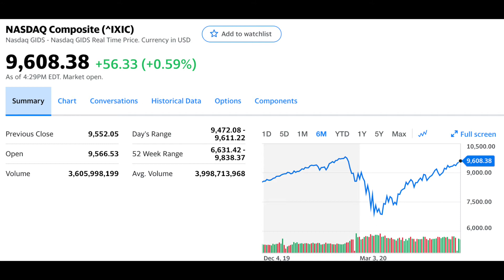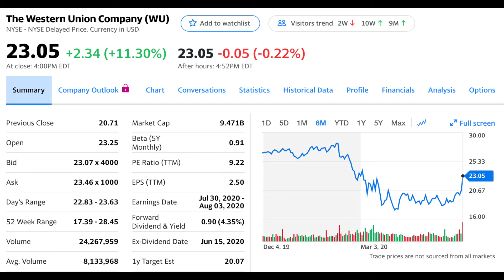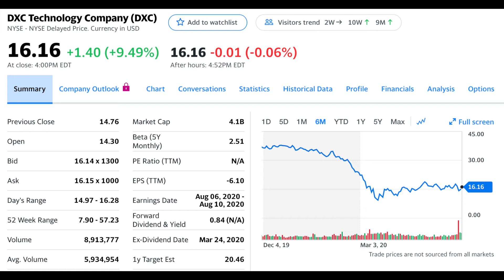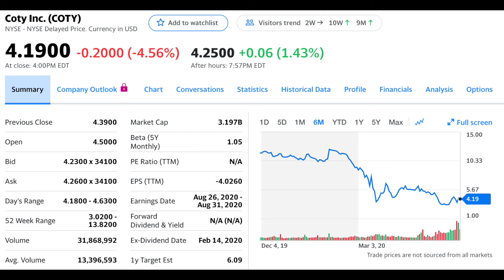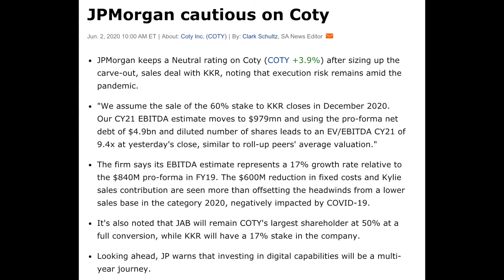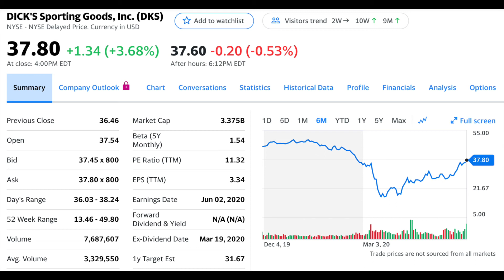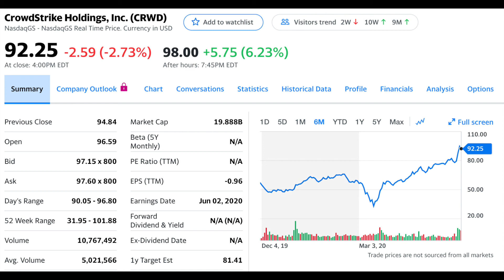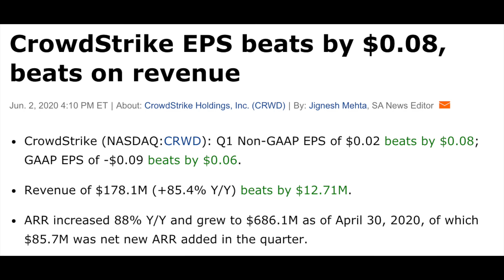What Moved the Market? June 2nd, 2020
What moved the market today? Many investors and beginner investors ask themselves this same question. We see that overall the market had a nice day, with all major US indexes ending in the green. The S & P 500 rallied 0.82%, with the DOW being up a larger 1.05% and finally the NASDAQ ended the day up 0.59%. Citigroup, Wells Fargo and Bank of America all rose at least 0.9%. Gap climbed 7.7%. Southwest gained 2.6%. Oil added nearly 4%. Treasury yields were higher with the 10 year treasuries ending up two basis points to 0.68%. Reuters reported, citing sources, state-owned Chinese companies bought at least three cargoes of U.S. soybeans. The news helped lift market sentiment.

Today a Saint Louis Federal Reserve economist said that he believes that getting the U.S. economy back to strong growth could require negative interest rates. The key, he said, is using aggressive stimulus even beyond what authorities deployed during the financial crisis, and that could include taking interest rates below zero. He even compared the response to two major U.S. economic downturns: the Great Depression and the financial crisis. He found that the use of aggressive fiscal response through President Franklin Delano Roosevelt’s New Deal helped generate a V-shaped recovery after the Depression, while primarily monetary responses like low interest rates and Fed asset purchases during the financial crisis produced an L-shaped recovery in which GDP failed to reach potential. But Powell and his colleagues also have expressed strong doubts about whether negative interest rates would ever be used in the U.S., as they have in Europe and Japan. They cite little evidence that below-zero yields are effective, and Powell pointed out, in a discussion last week, that they tend to be detrimental to banks. Therefore take this report with a grain of salt, however it is still interesting to think about.

Oil jumped on Tuesday, as easing lockdown measures as well as an upcoming meeting from OPEC and its oil-producing allies supported prices. West Texas Intermediate, the U.S. benchmark, gained 3.87%, or $1.37, to settle at $36.81 per barrel. Earlier in the session it hit a high of $36.89, a level not seen since March 6. International benchmark Brent crude settled 3.26% higher at $39.57 per barrel, also the highest since March. The move higher comes amid reports that OPEC+ is considering extending its production cuts of 9.7 million barrels per day when they meet this month, rather than tapering cuts beginning July 1, which the group initially agreed to at its April meeting. This caused the popular WTI oil ETF USO to gain 3.24% in trading today, being up $10 from March lows.

Earnings:
Zoom - ZM - The video conferencing app that all of us are all too familiar with fell 1.73% after they reported earnings today. Zoom beat on Non GAAP EPS estimates by 10 cents, coming in with 20 cents. They also beat on revenue by 124.64 million, coming in with 328.17 million, which represents growth of 169% year over year. Net income was nearly 50 million higher than the year over year quarter. For Q2, it's guiding to revenue of $495M-$500M - well above consensus for $224.4M - and guiding for EPS of $0.44-$0.46 (vs. consensus for $0.11).

Dick’s Sporting Goods - DKS - which is a popular sports retailer. They reported dismal earnings, regardless the stock still had a nice day gaining nearly 3.7%. They reported a loss of a dollar and 71 cents per share, missing estimates by a dollar and 17 cents. Revenue declined 30.7% year over year but beat estimates by 30 million as they reported revenue of 1.33 billion. Same store sales declined nearly 30%

Ambarella - AMBA - which is a fabless semiconductor design company, focusing on low-power, high-definition and Ultra HD video compression, image processing, and computer vision processors. Ambarella surged 6.5% today but fell 3.5% after reporting earnings. They reported a NON Gaap EPS beat of 5 cents, reporting an EPS of 4 cents. Revenue also beat estimates by .28 million coming in with 54.6 million and representing revenue growth of 15.7% year over year. The stock fell after Ambarella reported weaker than expected guidance for next quarter’s earnings.

CrowdStrike - CRWD - Shares of the cyber-security company climbed 5% in extended trading after CrowdStrike provided its financial results for the first quarter. CrowdStrike reported a double beat, beating EPS estimates by 8 cents, coming in with positive EPS of 2 cents. Revenue grew an astonishing 85.4% year over year, beating estimates by 12.71 million and coming in at 178.1 million. Operating income swung to a gain of $1.2M, vs. a year-ago loss of $21.9M. And non-GAAP net income swung to a gain of $4.5M from a year-ago loss of $22.1M. On top of this they raised guidance for all of fiscal 2021.